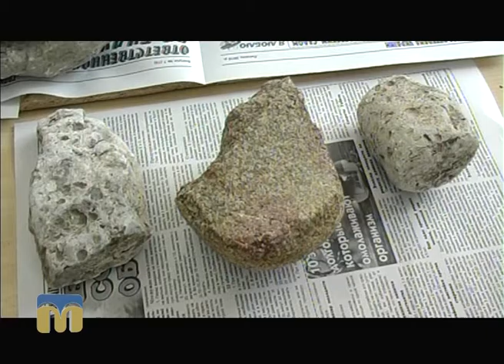ТНМ - сюжети - День археології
До дня археології - які артефакти вдалося відшукати на Миколаївщині у цьому році.